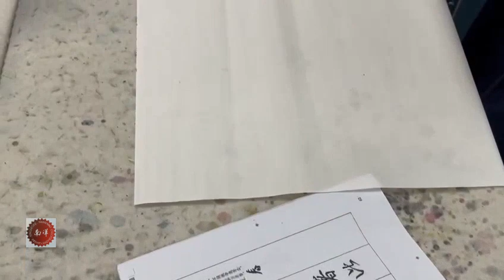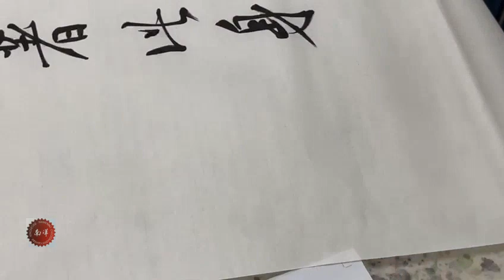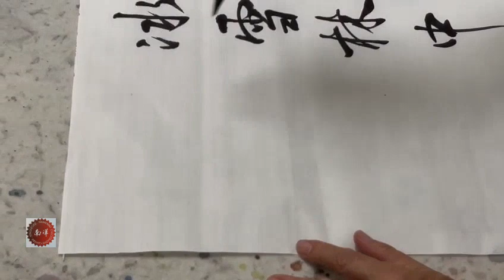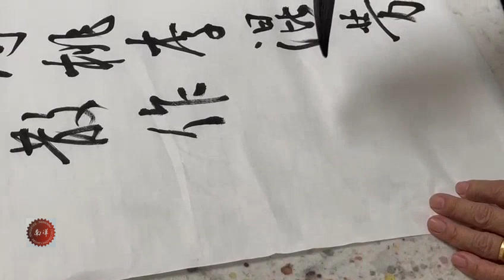南洋书法中心视频 行书章法 冰雪林中著此身 Nanyang Calligraphy Centre